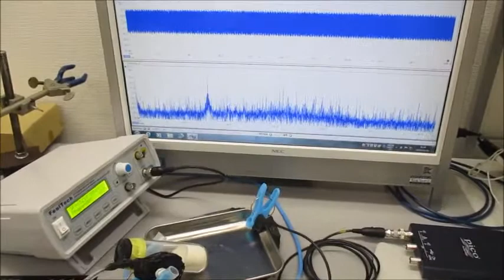音圧測定解析に基づいたオリジナル超音波実験 ultrasonic-labo